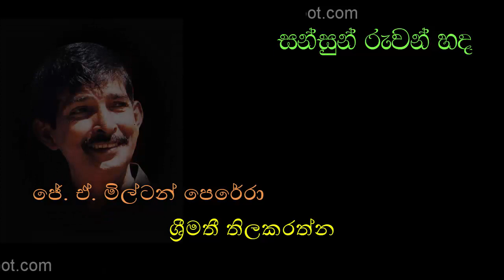SANSUN RUWAN HADA by J. A. Milton Perera with Srimathi Thilakarathne | සන්සුන් රුවන් හද මන්දිරයේ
෴෴෴ සන්සුන් රුවන් හද මන්දිරයේ ෴෴෴

(ආලෝකේ ආලෝකේ ඔබද ප්‍රියේ) //
(රන්වන් එරන්වන් යෞවනියේ) //
(සෙව්වන්දි පෙම් උයනේ ඔබද ප්‍රියේ) //

ඔබගේ හදේ හැඩ මුහුණින් පෙනේ
දෙනෙතේ කැළුම්බර නිල් මල් පිපේ
තුරුහිස් මුදුන් දළු සුළඟින් සැලේ
සුවඳක් ඇවිත් පොඩි රහසක් කියයි

හැලෙනා රිදී දිය ඇල්ලක් වගේ
සංගීතයක් අප දෙ හදේ නැගේ
ගීයක් ගයා හොඳ තනුවක් හදා
හිනැහී ටිකක් හැඩ නැටුමක් නටා
(රන්වන් එරන්වන් යෞවනියේ) //

පද රචනය :            සිරිල් ඒ. සීලවිමල
සංගීත නිර්මාණය : ප්‍රේමදාස අතුකෝරළ
ගායනය :               ශ්‍රීමතී තිලකරත්න සමග ජේ. ඒ. මිල්ටන් පෙරේරා
චිත්‍රපටය :              කේශර සිංහයෝ (1971)
Lyrics :                 Cyril A. Seelawimala
Artist :                  Srimathi Thilakarathne with J. A. Milton Perera
Film :                    Keshara Sinhayo (1971)

එදත් අදත් එකසේ ජනප්‍රිය මෙම සුමධුර ගීතවල පද රචනය, සංගීත රචනය සහ ගායනය ස‍ඳහා නිර්මාණ දායකත්වය ලබා දුන් කලා ශිල්පීන් ඉතා ගෞරවයෙන් සිහිපත් කරමි. මාධ්‍යවලින් අද අසන්නට නොලැබෙන මේ සුමියුරු ගීත එදා රසවිඳි රසිකයින්ට නැවත තම මතකයන් අවදි කර ගන්නටත්, තවද පැරණි ගීත නිර්මාණයන් ගැන හදාරන්නට කැමැත්තක් ඇති නව පරපුරේ රසිකයන්ට අත්වැලක් ලෙසත් මෙලෙස ඉදිරිපත් කරමි. ඔබගේ ශ්‍රවන වින්දනය සඳහා පමණක් ඉදිරිපත් කරන මෙම ගීත භාගත කිරීම, පිටපත් කිරීම හා වාණිජමය අරමුණු සඳහා ඉවහල් කර ගැනීමෙන් වළකින ලෙස ඉතා කාරුණිකව ඉල්ලා සිටිමි.